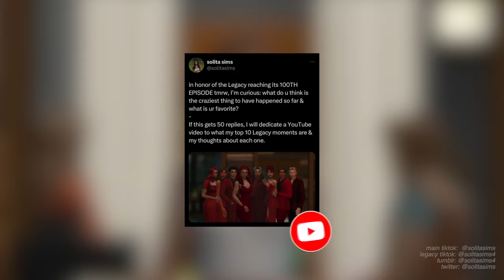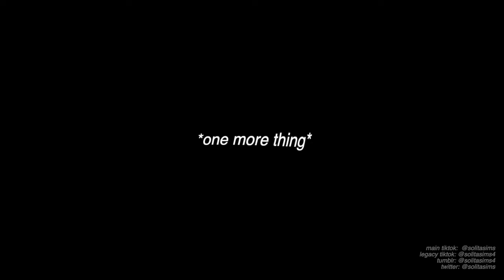top 10 most CHAOTIC moments from my Sims 4 Legacy challenge || solitasims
my first ever Sims 4 Legacy Challenge, starring Founder Alexis Volkov and her family, has hit a major milestone: 1 year since it's TikTok debut. in celebration, I've decided to highlight my top 10 MOST chaotic moments from the series, revealing some secrets and my thoughts in the process.

chapters:
intro: 0:00-2:09
number 10: 2:09-3:22
number 9: 3:22-4:07
number 8: 4:07-4:44
number 7: 4:44-5:19
number 6: 5:19-6:20
number 5: 6:20-8:17
number 4: 8:17-9:35
number 3: 9:35-11:04
number 2: 11:04-12:59
number 11: 12:59-14:09
number 1: 14:09-15:41
a partial tour of Autumn's and Shanna's house: 15:42-19:58
outro: 19:58